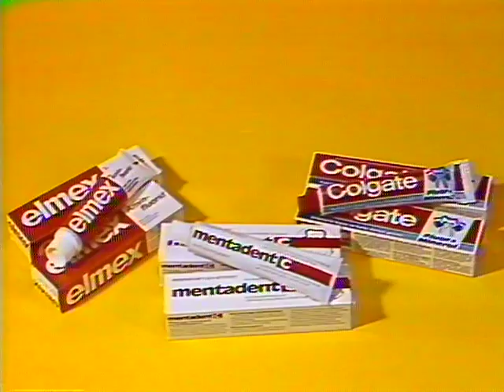Coop Mittwochstudio, Folge 262 vom 08. September 1982